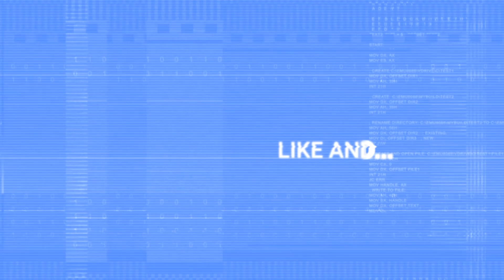WTAA? Episode 28: Site R or Raven Rock Mountain Complex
Another underground military facility to wonder about! Hope you enjoy this short episode. Take care and STAY WEIRD!